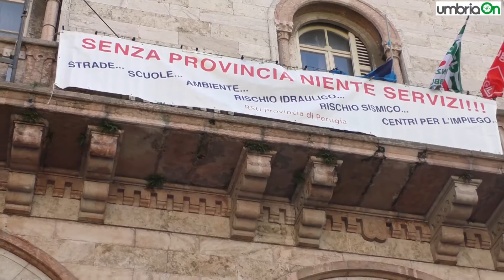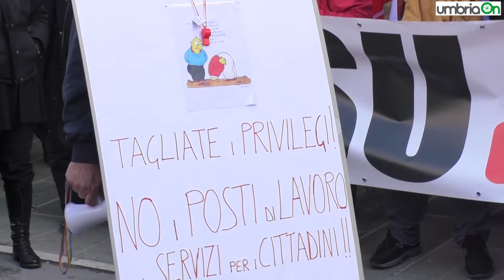Perugia, dipendenti della Provincia in corteo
Parla Luigino Ciotti, Rsu della Provincia di Perugia